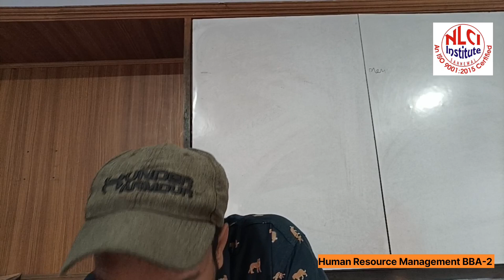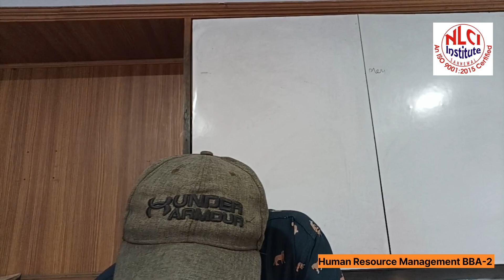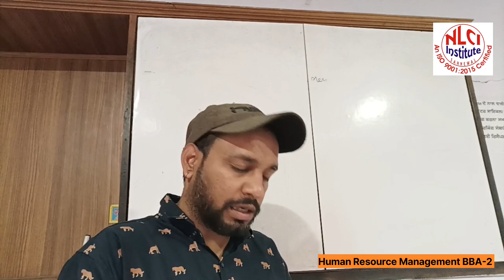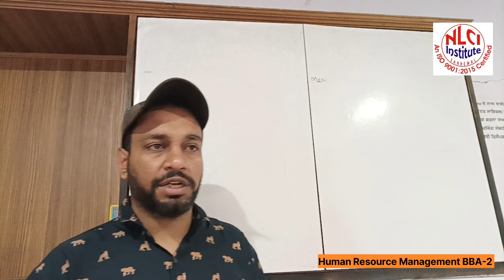Human Resource Management for BBA Day 10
This is live recording of class covering syllabus of HRM for BBA 2nd semester students of LPU Distance Education
Link for complete playlist of this subject